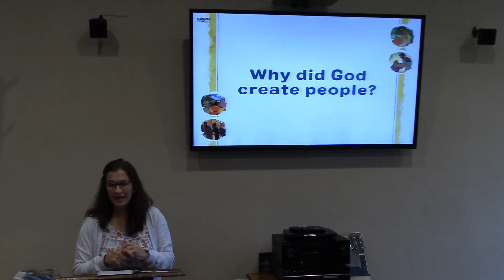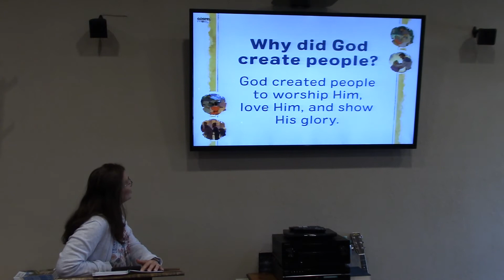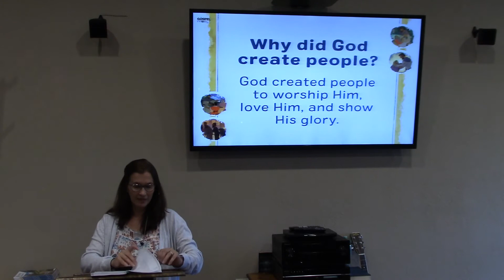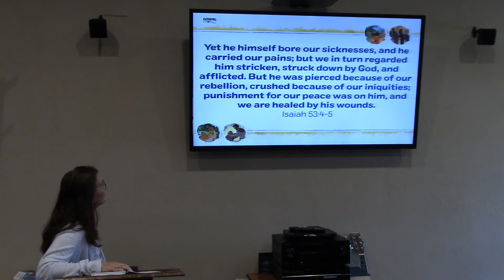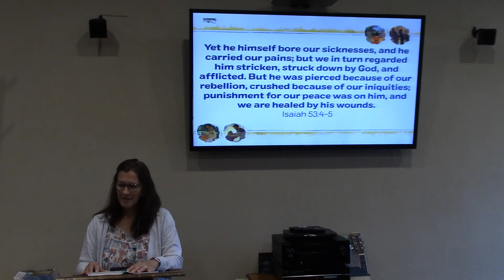Acorns to Oaks Sunday school lesson 6/7/20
Today's Sunday School lesson with Mrs. Cindy.

Preschool Worship Bulletin
Kids Worship Bulletin
PreK-Kindergarten Gospel Project Activity Sheet
1st-2nd grade Gospel Project Activity Sheet
3rd-5th grade Gospel Project Activity Sheet